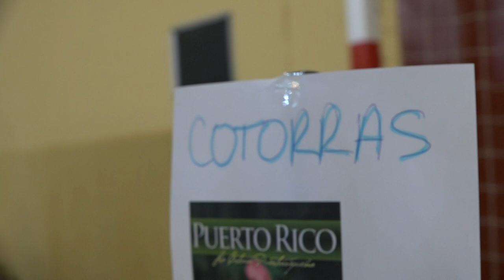Taekwondo y Puerto Rico en la casa 00540